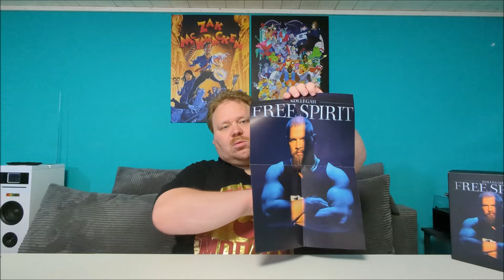Kollegah - Free Spirit (Limited Fanbox Edition) Unboxing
Kollegah - Free Spirit

Tracklist:
01 Klassikmusik (Intro)
02 Monopol
03 Immernoch
04 Blutmond
05 Damoklesschwert feat. Azad
06 Mind Control
07 Gepanzerter Maybach
08 Shutupmoney
09 Wie Ein Boss
10    M.A.C.H.T. feat. Haftbefehl
11   Mind Over Matter
12 Oligarch
13 Dark Knight feat. Genetikk
14    Viking
15 Medusa Face feat. Dutchavelli
16 Déjà-Vu
17 Weisse Tauben
18 Free Spirit
19 Horizont
20 Hail To The King (Outro)